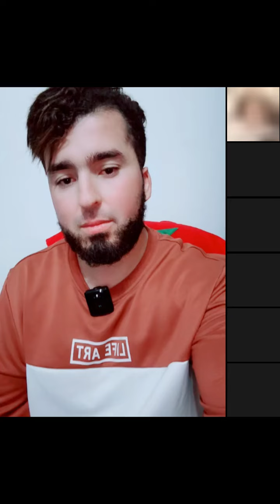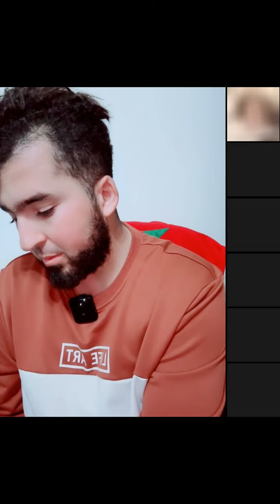‎عاجل خبر مفرح اخواني عندهم اصيلوا خبر جميل ‎ arraigo laboral, asilo